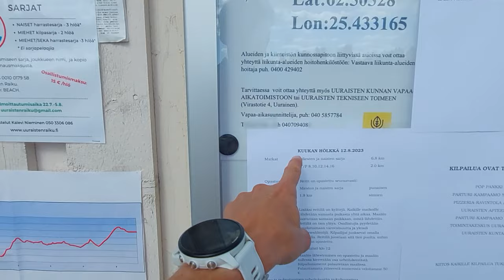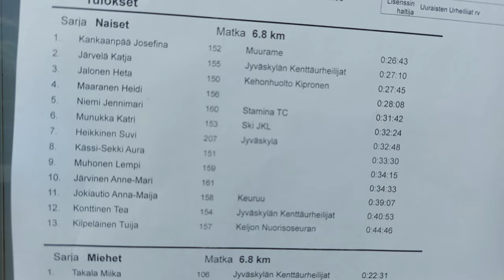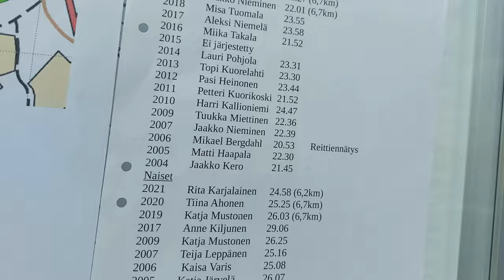Kuukan hölkkä Uurainen 2023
Miehet 6,8 km
1 Takala Miika JKU 22.31
2 Nieminen Jaakko JKU 23.14
3 Kuorinki Jarmo Huima 26.09
4 Stenman Vilho Uuraisten Urheilijat 26.29
5 Rintala Hannu Hippoksen Maratoonikerho 26.41
6 Hyttinen Tarmo Koiviston Kipinä 26.55
7 Pollari Pertti JKU 27.07
8 Lumijärvi Antti SaKa 27.22
9 Lamminsivu Harri Hippoksen Maratoonikerho 27.58
10 Sivill Erkki Uuraisten Urheilijat 28.08
Naiset 6,8 km
1 Kankaanpää Josefina Muurame 26.43
2 Järvelä Katja JKU 27.10
3 Jalonen Heta Kehonhuolto Kipronen 27.45
4 Maaranen Heidi 28.08
5 Niemi Jennimari Stamina TC 31.42
6 Munukka Katri Ski JKL 32.24
7 Heikkinen Suvi Jyväskylä 32.48
8 Kässi-Sekki Aura 33.30
9 Muhonen Lempi 34.15
10 Järvinen Anne-Mari 34.33